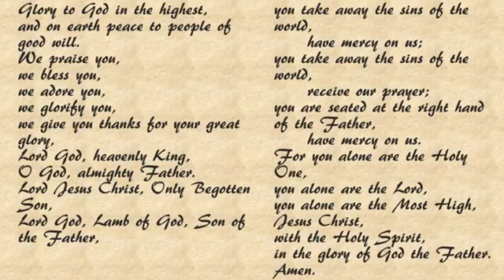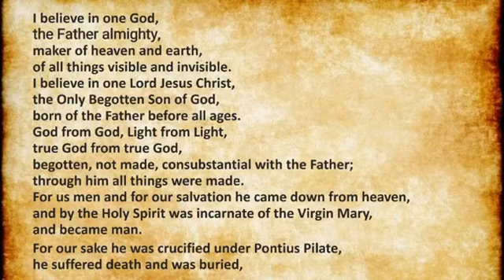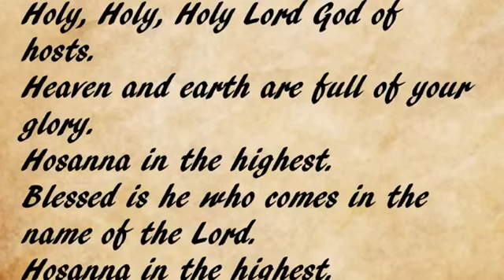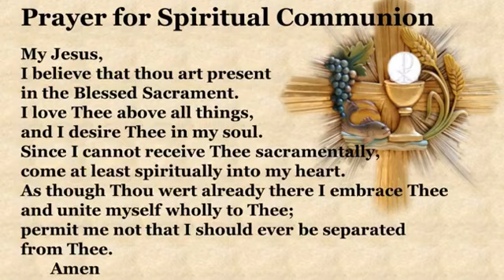21st Sunday in Ordinary Time